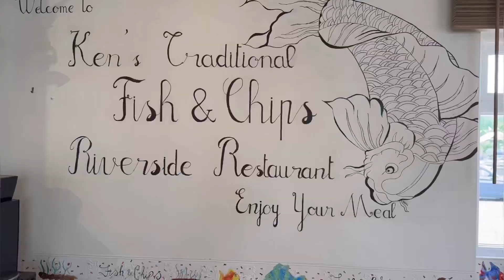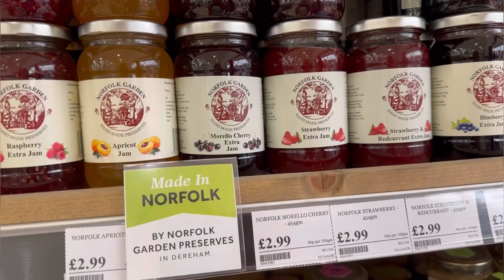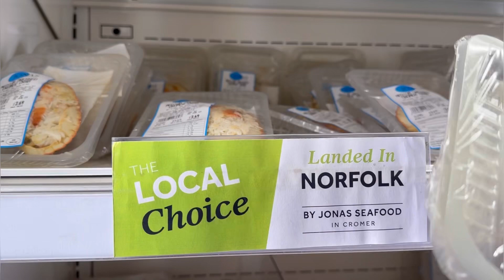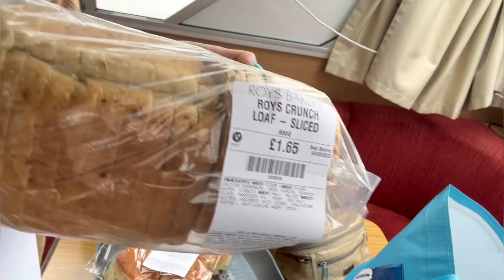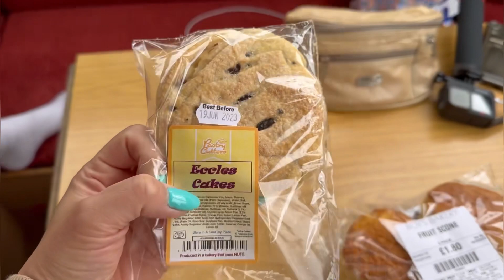Shopping & lunch at Wroxham, made cream tea on our boat!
Norfolk Broads Holiday

Musician: @iksonmusic